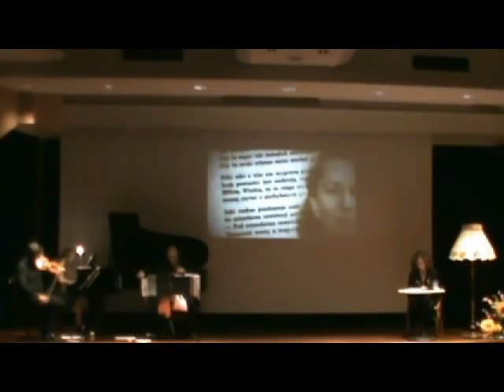L'Odio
A poem by Wislawa Szymborska on the music by Astor Piazzolla (Oblivion)
Natalina Bortolami, reading
Interensemble Trio: Alessandro Fagiuoli, violin - Luca Paccagnella, cello - Alessia Toffanin, piano
Live in Florence, September 27, 2011